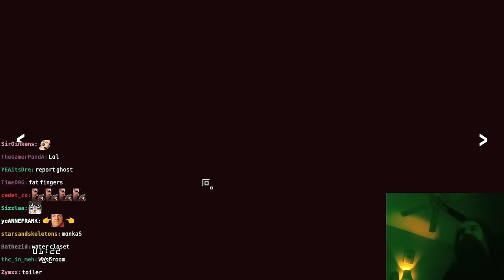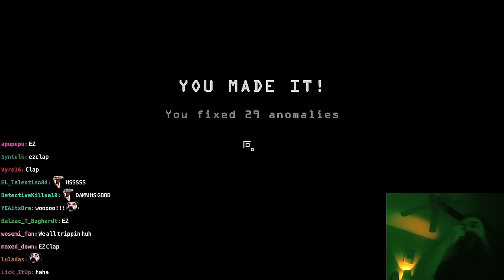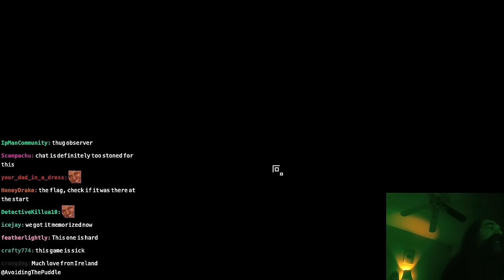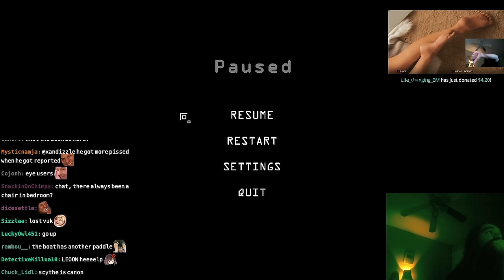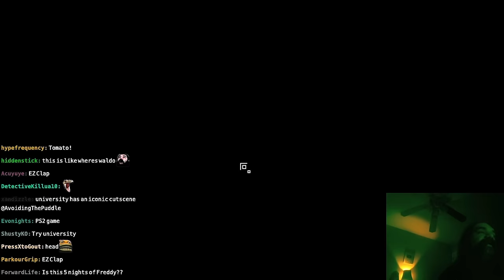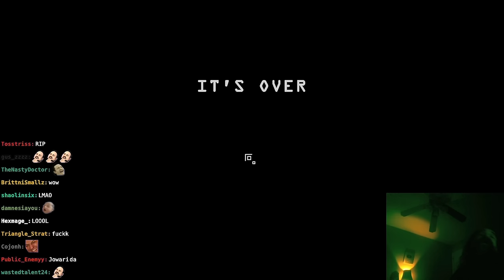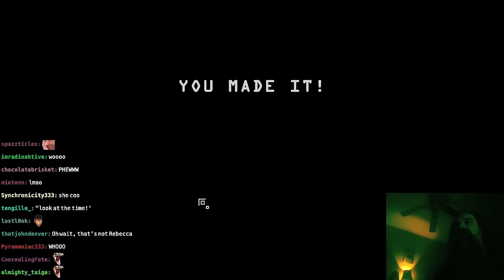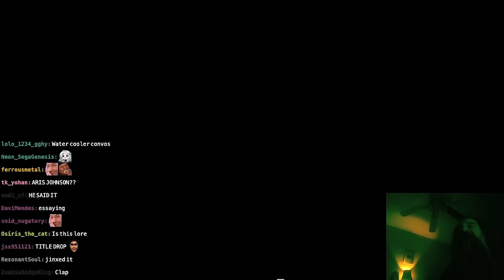Twitch Gaslights Aris for 4 Hours | I'm On Observation Duty 6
Why did he start with part 6? No questions
0:00:00 Small Talk
0:02:29 Train
0:56:06 Hospital
1:36:50 Summer Cottage
2:09:43 Pool
2:41:03 Hotel
3:39:16 University